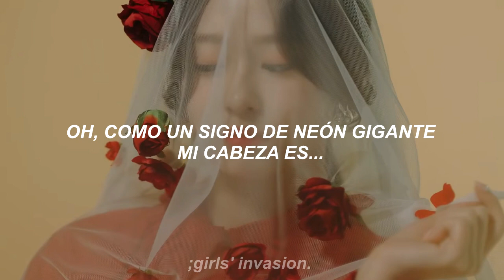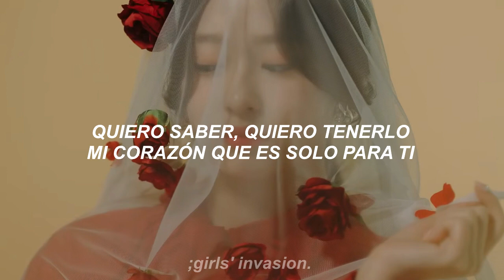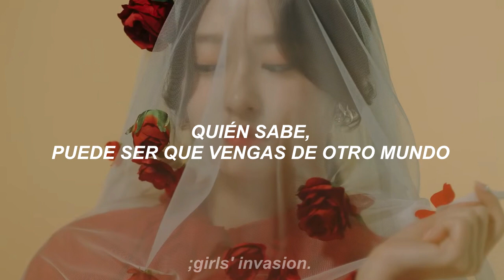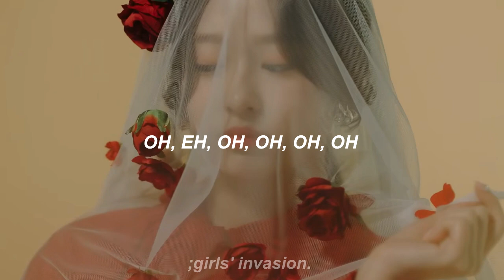iz*one - o' my! (sub. español) ;girls' invasion.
¡hola! ¿qué otra canción les gustaría que subtitule?
gracias a todas las personas que me dejan sus comentarios ♥

;saluditos a mi maríaaaaaaaaaaaa preciosita bonita, ay, le amo muchísisisisisimo  /emojis linditos y corazones brillositos aklasjd

iz*one sub español
izone oh my sub español
iz*one o' my español
iz*one subtitulado español
girls invasion
subtitulado español
IZONE 라비앙로즈 O MY